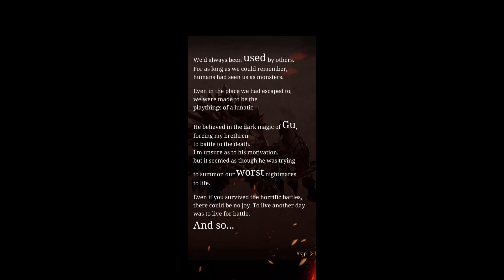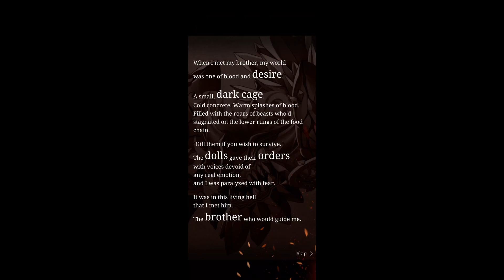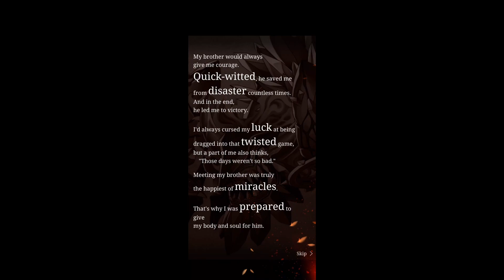SINoALICE Venomous Fangs